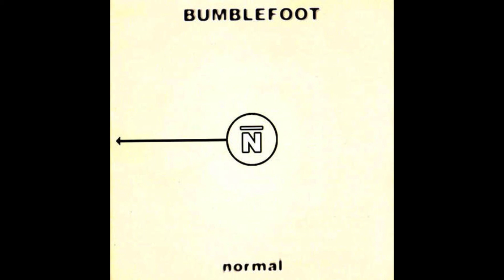Bumblefoot - Rockstar For A Day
Album: Normal (2005)